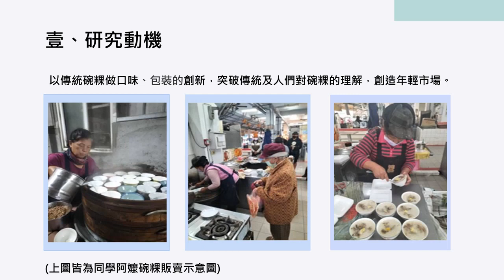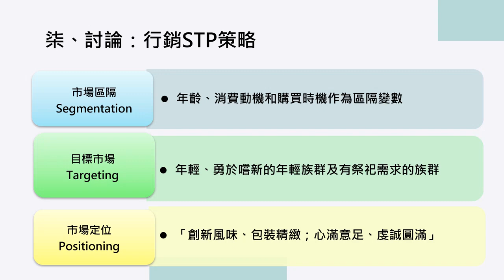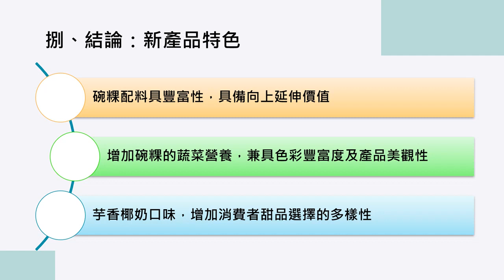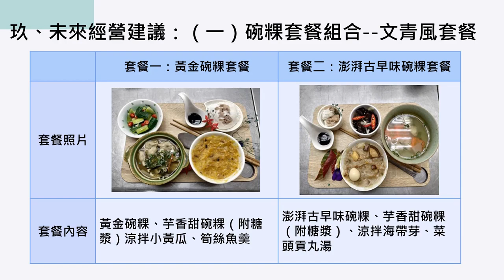112年專題實作及創意競賽決賽【餐旅群】專題組佳作：黃金澎湃甜心頭，碗滿安康祈富粿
得獎獎項：【餐旅群－專題組－佳作】
參賽學校：國立曾文高級家事商業職業學校
作品名稱：黃金澎湃甜心頭，碗滿安康祈富粿
指導老師：林○代、黃○慧
參賽學生：方○欣(餐飲管理科)、郎○珺(餐飲管理科)、蔡○瑜(餐飲管理科)